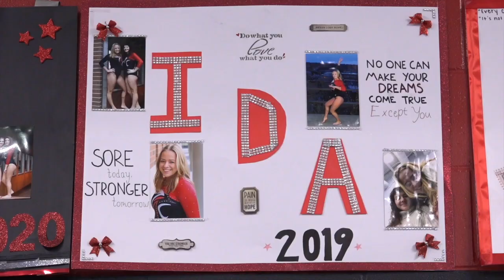The Norwegian Way Comes to Pony Gymnastics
Foreign Exchange student Ida Bjoerklund has had fun adjusting to American culture, Mike Peden reports